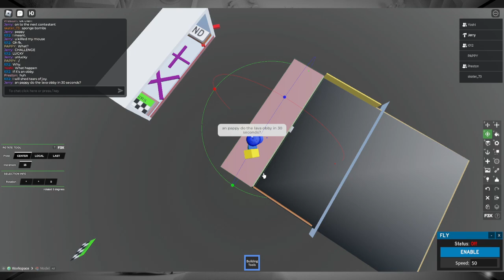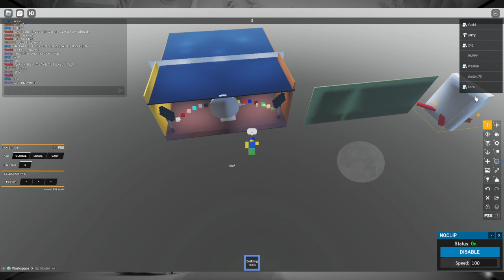The Rofl - GameShow 2.0 with strangers and friends!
featureing 1012, pappy, x_x, preston, Error/Yoshi,